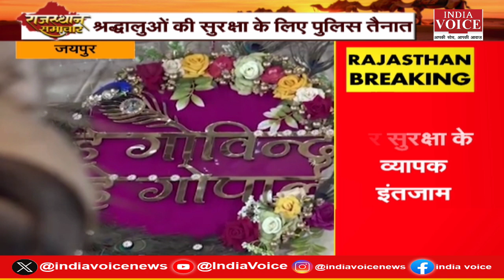राजाओं के राज्य राजस्थान की सभी बड़ी खबरों से Updated रहने के लिए देखिए Rajasthan Samachar (26.08.24)